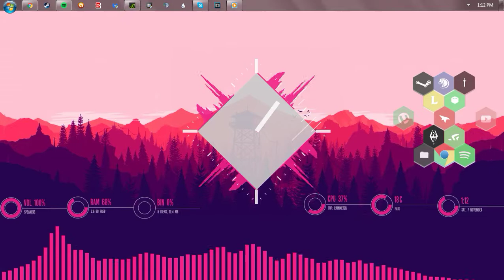rainmeter 10/10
ayy